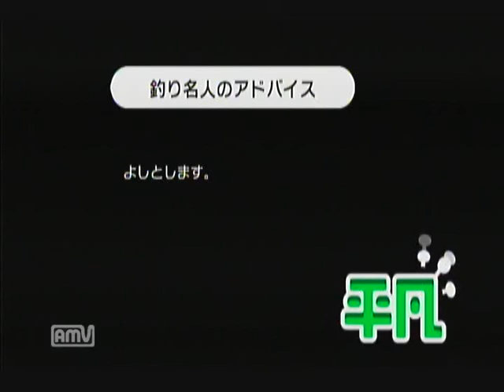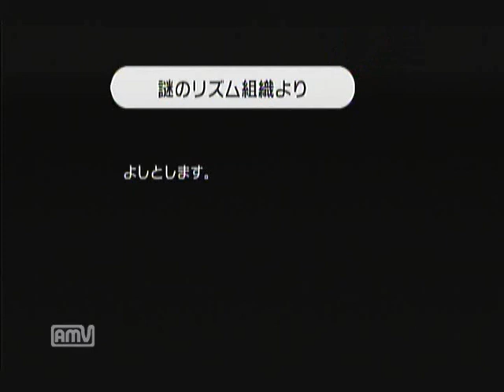(５)みんなのリズム天国実況 オレのリズムに付き合ってください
年末になろうがupしますよ～♪
音ズレすみません…(T_T)

こちらもどぞ！